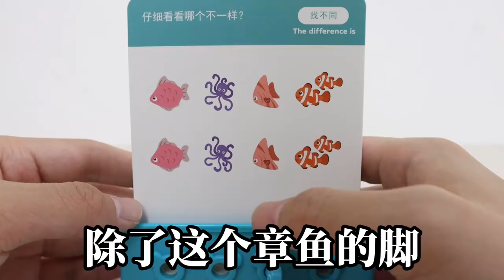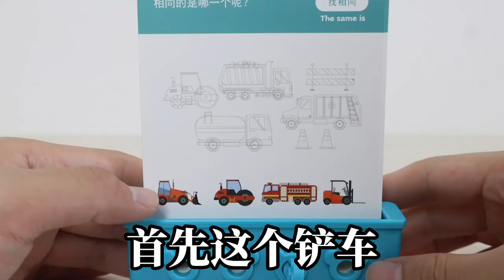烧脑解谜：逻辑钥匙！这是脑筋急转弯？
高科技系列：

 • 智能腕力球：单手力量可达60kg？我觉得我也行！【小海来了fly】
解壓挑戰：

 • 解压挑战：扎不破的气球？玩的就是心跳！【小海来了fly】
解鎖系列：

 • 五角星锁：钥匙没用，是装饰品？那该怎么解【小海来了fly】
魔法系列：

 • 视频
拼圖Puzzle：

 • 视频